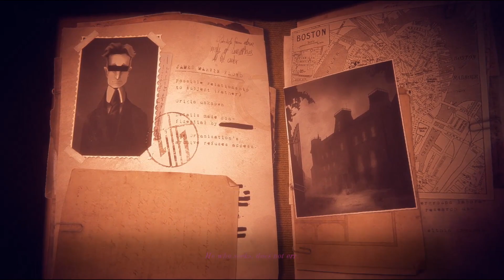You're Not Supposed To Have Tentacles You're The Good Guy | The Last Case of Benedict Fox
Benedict Fox is kind of weird. He's using the power of eldritch horrors to help him in his quest. But he also look awesome while doing it.